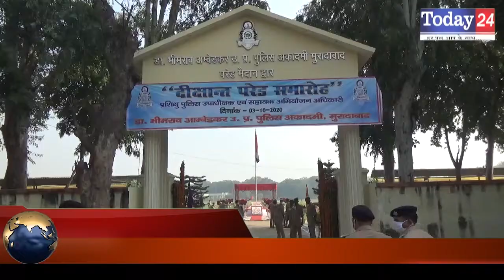मुरादाबाद में डा. भीमराव आंबेडकर पुलिस अकादमी में आयोजित हुई परेड | Today24